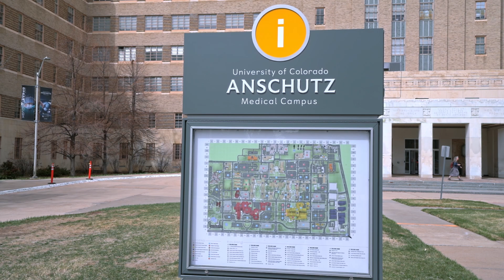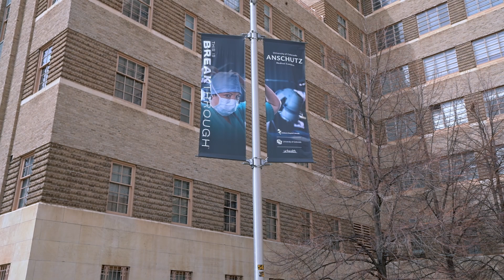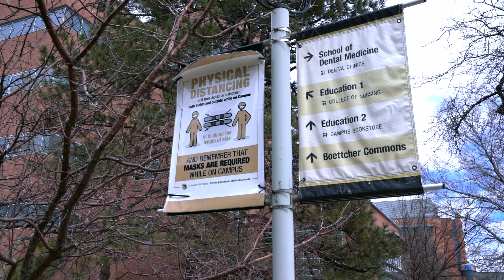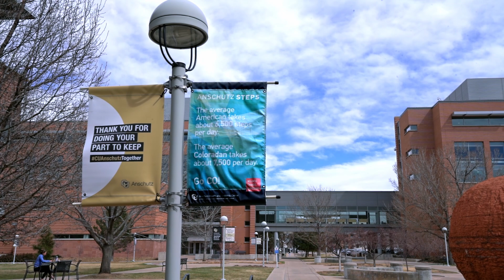The Military, Medical Markets, Bio-surveillance & Cyborg Citizens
Site visit to Anschutz Medical Center, Aurora Colorado